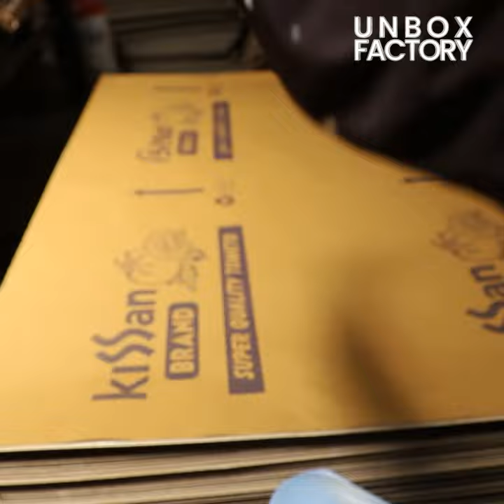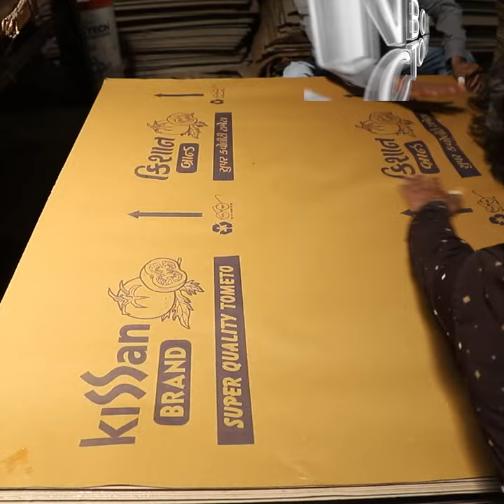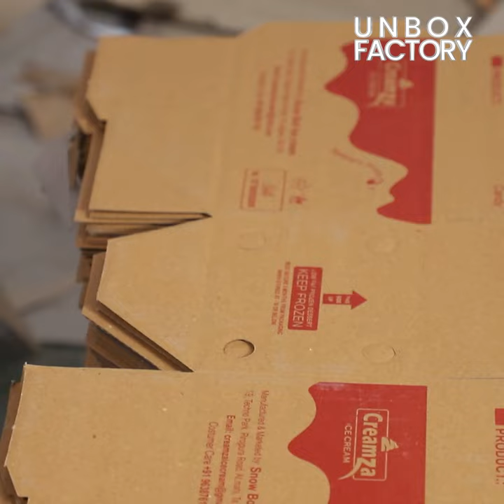फैक्ट्री मे कोरुगेटेड बॉक्स कैसे बनते हैं? | Cardboard Box Making Factory | Carton Box|Unbox Factory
In this factory tour we will show you corrugated cardboard box making process step-by-step. These boxes can pack anything and it is widely used as packaging material due to its durability, low price and available in almost every size.

Factory in this video,
Advance Packaging Industries
Mehsana, Gujarat, India.